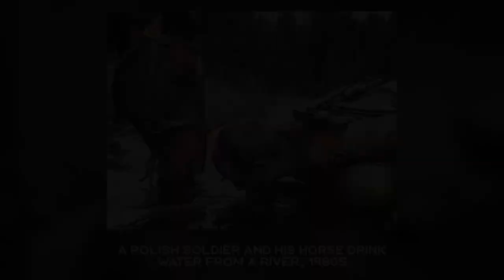PRETTY HISTORICAL PHOTOS: Interesting and Astounding Facts from History in Photographs